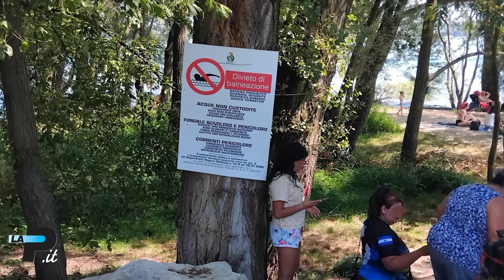TGPrealpina.it 28/07/2024 | La tragedia di Giorgio e lo strazio del padre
La tragedia del fagnanese Giorgio Noris, morto a 19 anni mentre era in vacanza in Sardegna. Il ricordo toccante del padre. Incidente mortale a Casorezzo: perde la vita un ragazzo di 23 anni. Varese, il circo lascia la Schiranna: polemiche per le condizioni del prato che ha ospitato i tendoni. Rogo vicino ai contatori dell’energia elettrica a Busto Arsizio: i vigili del fuoco limitano i danni. Bagni e tuffi proibiti ad Arona. Varese Summer Festival: show di Max Angioni. Olimpiadi, la finale di Martinenghi nei 100 rana.
Fagnanoolona – La tragedia di Giorgio e lo strazio del padre
Casorezzo – Auto si ribalta, 23enne perde la vita
Varese – Il circo se ne va, la polemica rimane
Bustoarsizio – Fiamme vicino ai contatori della corrente
Arona – Bagni e tuffi vietati
Spettacoli – Show di Angioni ai Giardini Estensi
Olimpiadi – Martinenghi, assalto alla medaglia
Edicola – Strade, sportelli e cinque cerchi